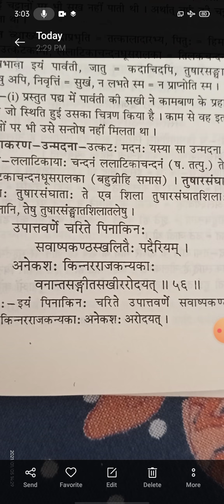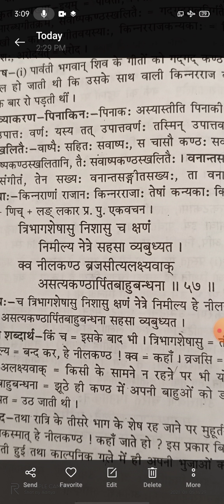B.A part l paper l kumarsambhava (shlok 54-57)